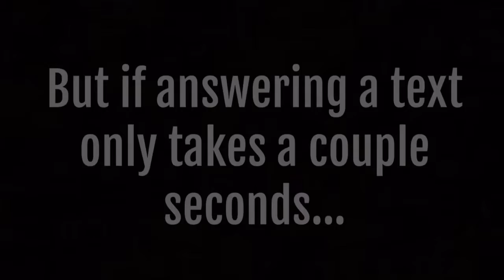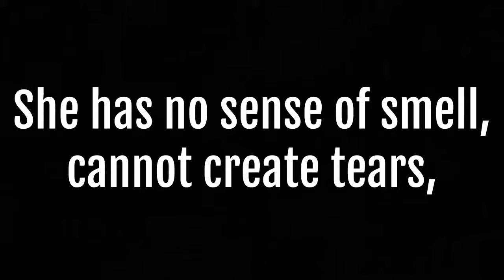Texting and Driving PSA